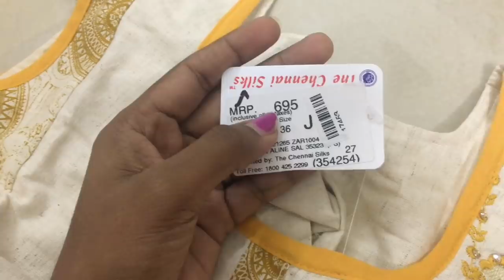Pongal saree shopping Vlog @chennai silks\இந்த பொங்கலுக்கு ஸ்பெஷல் புடவை design\budget shoppin haul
Hope the video was useful to you :)